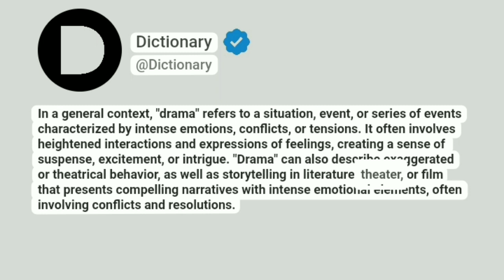Drama Meaning In English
In a general context, "drama" refers to a situation, event, or series of events characterized by intense emotions, conflicts, or tensions. It often involves heightened interactions and expressions of feelings, creating a sense of suspense, excitement, or intrigue. "Drama" can also describe exaggerated or theatrical behavior, as well as storytelling in literature, theater, or film that presents compelling narratives with intense emotional elements, often involving conflicts and resolutions.